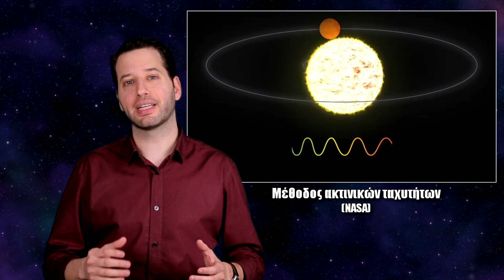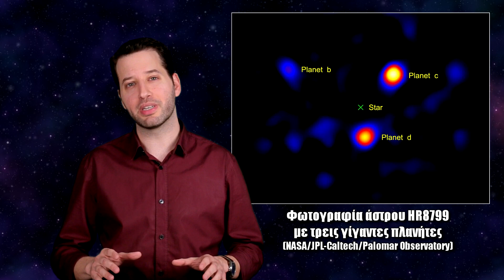Πώς ανακαλύπτουμε εξωπλανήτες; | Astronio (#5)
Τα τελευταία χρόνια έχουμε ανακαλύψει πάρα πολλούς πλανήτες γύρω από άλλα άστρα. Σε αυτό το επεισόδιο παρουσιάζονται οι σημαντικότερες μέθοδοι ανακάλυψης εξωπλανητών και οι πληροφορίες που μπορούμε να αντλήσουμε από αυτές.

Δείτε επίσης:
-Η εκτόξευση του James Webb Telescope αναβάλλεται για τον Μάρτη του 2021:
-Περισσότερες μέθοδοι ανακάλυψης εξωπλανητών από την ιστοσελίδα της NASA:
-Πληροφορίες για το τηλεσκόπιο νέας γενιάς James Webb Telescope:
Παρουσίαση-Επιμέλεια: Παύλος Καστανάς
Software: Space Engine, Universe Sandbox 2
Μουσική: Jason Shaw - Big Car theft under a Creative Commons 3.0
Επιμέλεια αγγλικών υποτίτλων: Ευαγγελία Νιάνιου